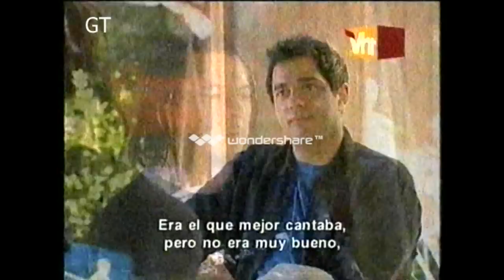INFORMATION SOCIETY - Bands Reunited "VH1" ( Subtitulado español ) Parte 2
Information Society (también conocida como InSoc) es una banda originaria de Minneapolis, Minnesota, EE. UU. Desde sus bases nacieron los primeros elementos del Techno Soft, mezcla del synth melódico, elementos del Funk y soul. Forjaron el paradigma del Synthpop Estadounidense, generando con ello un puñado de bandas emergentes que siguiendo el legado, irrumpieron en la escena mundial.Su formación consiste en: la voz principal Kurt Larson (alias Kurt Valaquen/Kurt Harland), Paul Robb y James Cassidy, los dos últimos volvieron a reunir a la banda en el 2006, inicialmente con Christopher Anton como vocalista, luego con Harland se reunió con ellos como vocalista en el 2007. Su éxito fue en 1988 con el sencillo "What's on Your Mind (Pure Energy)", un sencillo de dance/synthpop que incluyó una frase de esta canción en Star Trek, Mr. Spock (Leonard Nimoy) dice "pure energy", y ocurre lo mismo con el Dr. McCoy (DeForest Kelley), también en Star Trek, diciendo: "It's worked so far, but we're not out yet!". Son conocidos por su gran cantidad de leales seguidores en Brasil, Japón, España y México. Information Society es considerada el mejor exponente del Synthpop del otro lado del Atlantico y fueron la respuesta estadounidense a la Segunda Invasión de las máquinas desde el Reino Unido.

PROXIMAMENTE PARTE 3  !!